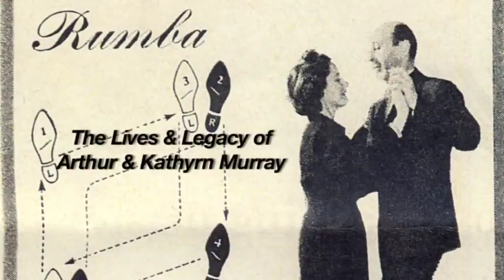Kurucularımız Arthur ve Kathryn Murray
1912 tarihinde Amerika' da ilk şubesi açılan Arthur Murray Dans Okulu şu an 280 den fazla şubesiyle, 40 milyondan fazla kişiye verdiği dans eğitimi ile en eski ve en başarılı dans kuruluşu haline geldi. 28'den fazla ülkede şubesi bulunan Arthur Murray Francihesed Dans Okulu artık Türkiye'de Nişantaşı şubesi ile hizmet vermekte..